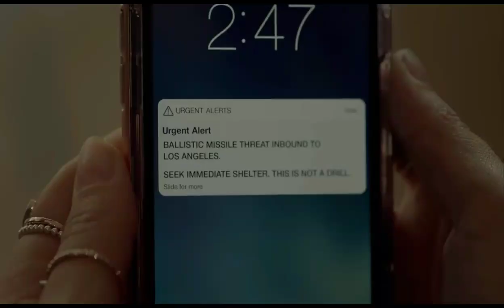AHS - Problema Seu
All credits is for Fox20th and Ryan Murphy television
Fallow me:
song: Problema Seu - Pabllo Vittar